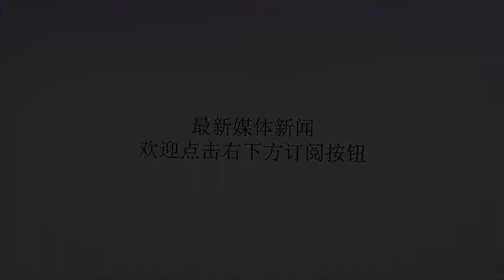阿富汗安全部队开展特别行动 造成14名平民死亡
谢谢！【环球网军事10月25日报道】俄罗斯卫星通讯社10月25日报道，据阿富汗独立通讯社（Pajhwok）援引消息人士的话报道，阿富汗安全部队23日晚在楠格哈尔省Rodat区开展特别行动，行动造成至少14名平民死亡，2人受伤。报道显示，14名死者中包括儿童，2名伤者是妇女。这名消息人士说，愤怒的当地居民将阿富汗贾拉拉巴德至托克汉姆的公路封锁了4个小时。该社援警方代表的话指出，有关方面目前正在就事件开展调查。